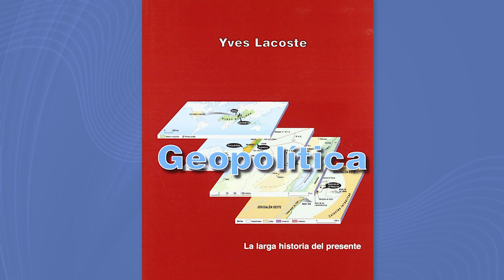Recomendación del MartesDeLectura: 09.08.2022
MartesDeLectura: Fue en Alemania donde apareció a finales del siglo XIX la palabra geopolítica; y fue en base a ella que el pueblo alemán se lanzó a la espantosa aventura de la Segunda Guerra Mundial.

Por ello, desde 1945, la geopolítica, como disciplina científica, quedó completamente desacreditada; y su uso prohibido durante cerca de cuatro décadas.

Sin embargo, durante los últimos 30 años, se ha venido desarrollando en Francia una de las corrientes de ideas geopolíticas más importantes en Europa y el mundo.

Una de las figuras más influyentes en el surgimiento y desarrollo de esa escuela francesa de geopolítica es Yves Lacoste, autor del libro, que hoy recomendamos, Geopolítica, La Larga Historia del Presente.

Es un texto que propone una original interpretación de los grandes conflictos geopolíticos de nuestros tiempos.

¡Para transformar el mundo, hay que leer!